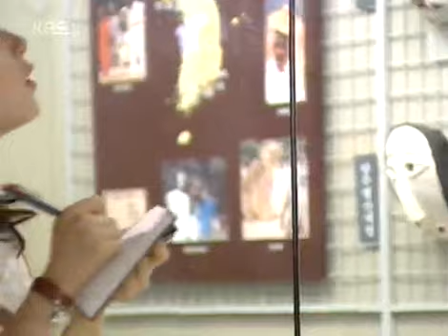Sweet Heart, Sweet Darling 20050711 #003